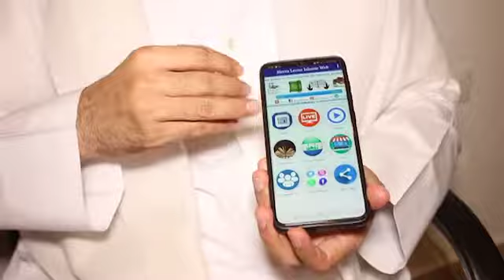Muft Ismail Menk endorse the first Islamic App in Sierra Leone.